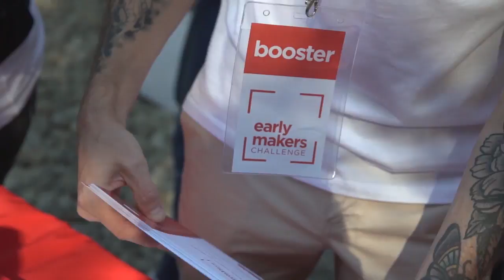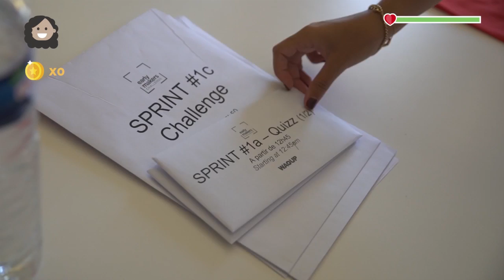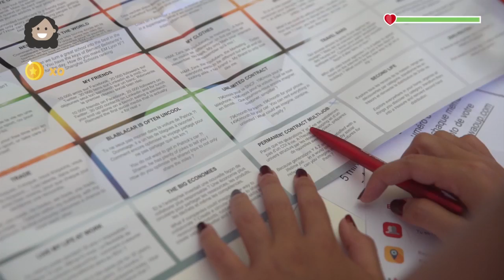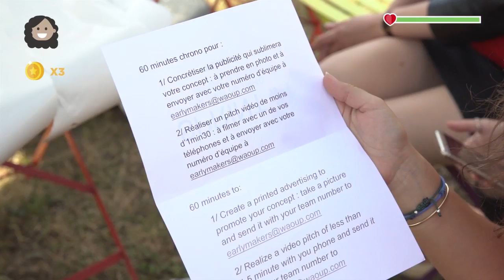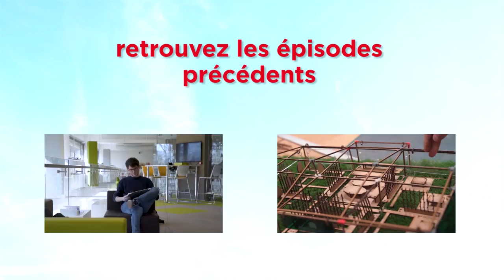Makers' Report #4 - Spécial Early Makers Challenge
Dans ce quatrième épisode, la nouvelle recrue Vivian vous fait découvrir le Early Makers Challenge, événement inédit de la rentrée 2017 ! Au programme, 6h de challenge pour les 1200 nouveaux étudiants du programme Grande École, répartis en 110 équipes. Parmi eux, une étudiante : Ghita.